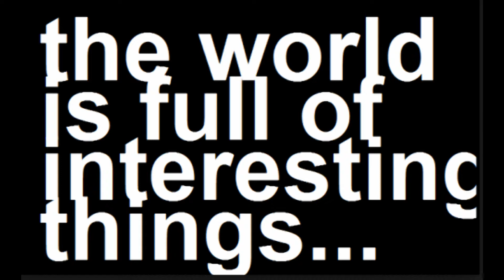Live And Local Acadiana - Dats Interesting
Live And Local Acadiana - your new car, gas mileage, things that should not be shipped (marijuana) story, anthony weiner, what if we had a name like dat, 80s song of the week, chrome lamborghini, swamp nuts, lulu questions!